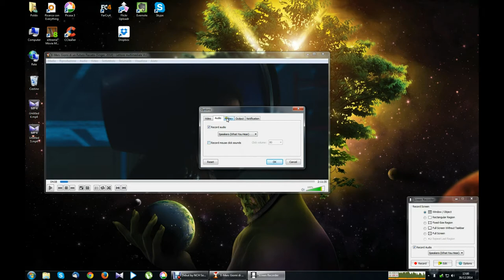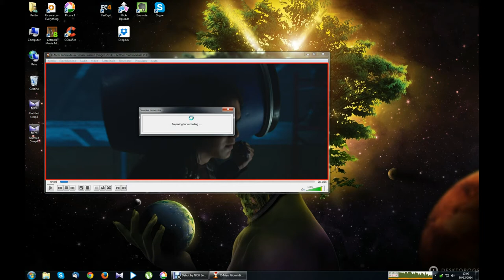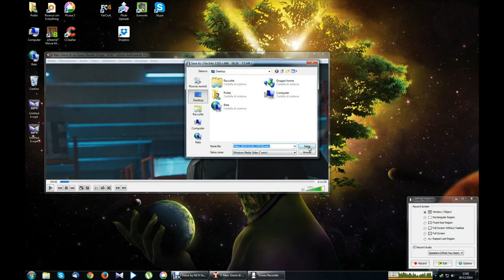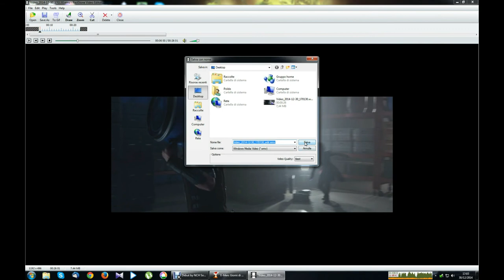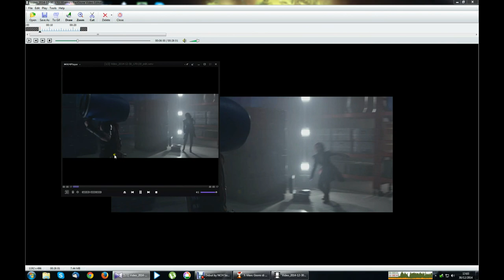Tutorial faststone capture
Registrare parte o schermo intero con un programmino che serve appunto per la cattura di screenshot o di video